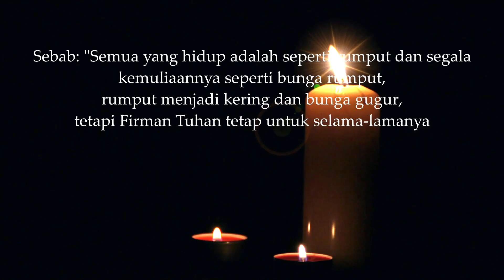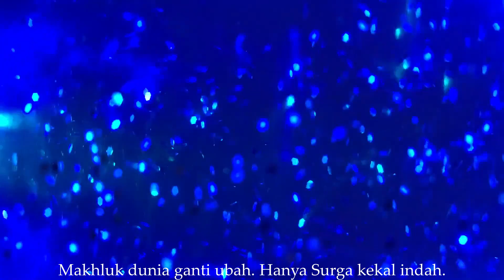ORANG HIDUP TIDAK LAMA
Sebab: "Semua yang hidup adalah seperti rumput dan segala kemuliaannya seperti bunga rumput, rumput menjadi kering, dan bunga gugur, tetapi Firman Tuhan tetap untuk selama-lamanya".